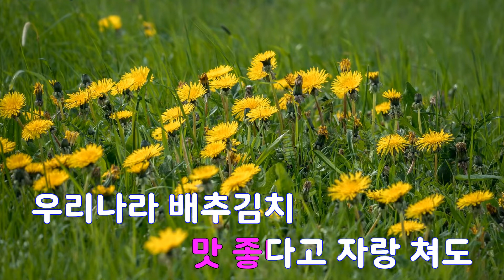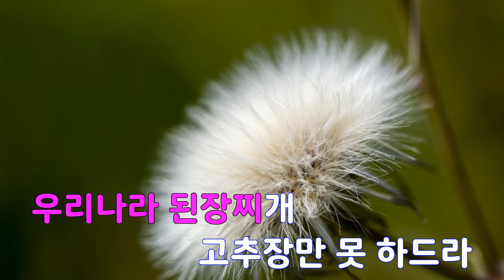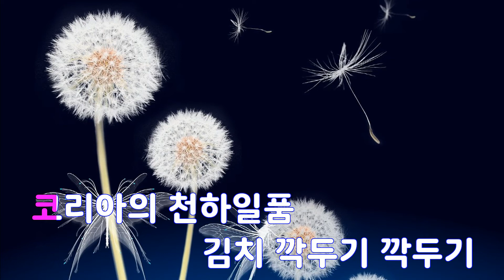[은성 반주기] 김치깍두기 - 김씨스터즈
김치깍두기 - 김씨스터즈
작사 ː 김영일, 작곡 ː 이봉룡